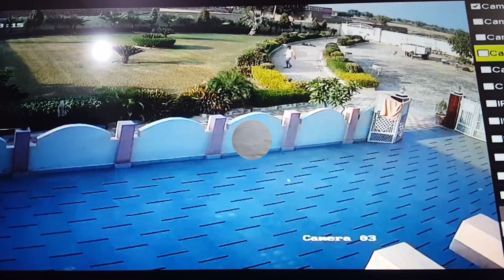House tour India part = 2 | Mansirat Gill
I hope you all like this video and please tell if you want me to make video on photo frame I am just nine years old I want your love and support all the video ideas video editing and also my channel is managed by my elder sisters I am just doing what she say I know my acting is not that good but I am giving my hundred percent in the videos myself is running out of Ideas so please suggest me about the next video in the comment section hope you guys enjoyed the house to thank you so much for clicking on this video and I can't wait to upload new videos . hope you my house